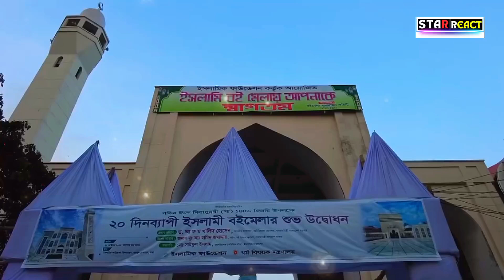বইমেলা ★ বইমেলা - বাইতুল মোকাররম মসজিদ চত্বরের সাথে